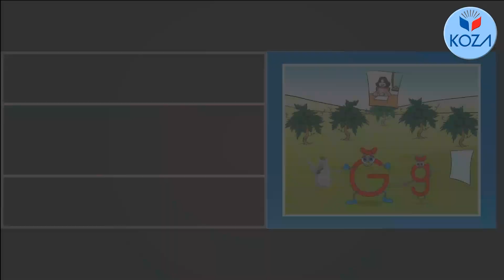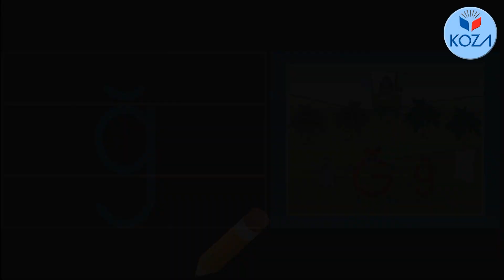Dik Temel Harfler 'Ğ' Harfi/Sesi Hissettirme, Tanıtma, Yazdırma Çalışmaları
Koza ÇıtıPıtı Okuma Yazma Seti için hazırlanan bu videoda 'Ğ' harfi/sesi işlendi. Bu video ile öncelikle öğrencinin sesi hissetmesi, tanıması, sonra harf senaryosu ve şarkılar yardımıyla sesin karşılığı olan harf gösterilerek ses-harf ilişkisini kavraması hedeflendi. En sonunda da dik temel yazı ile büyük ve küçük harflerin yazılışları, tekniğine uygun yazım yönleri ile gösterildi. Öğrenci ve eğitimcilerimize iyi dersler dileriz…